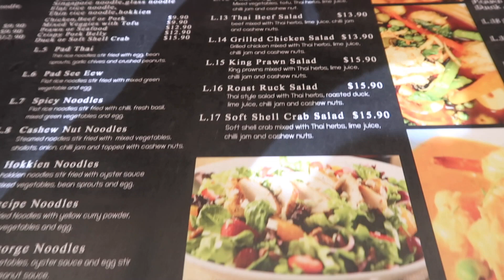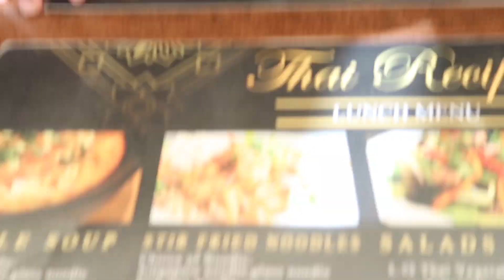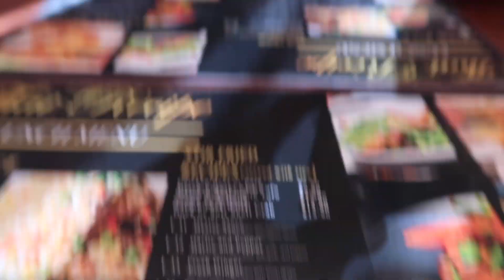Thai Recipe Restaurant Review - it did not taste like real Thai Food :(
Hey guys today we tried Thai Recipe Restaurant which is near the place where we live and it was the first ever where we got disappointed with Thai Food, we told the crew that it was too sweet and it was far from being authentic even though they were from Thailand.